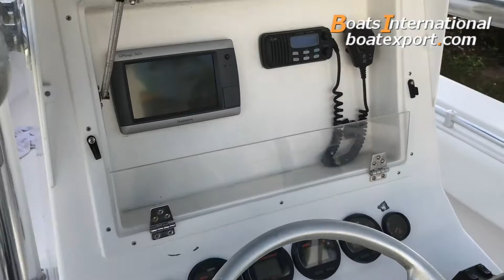2000 Contender 2500 Open for Sale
One NEW Powerhead (port) installed Nov '16. 825 total hours. Super-clean and loaded. Available for showings at our store in Pompano Beach.